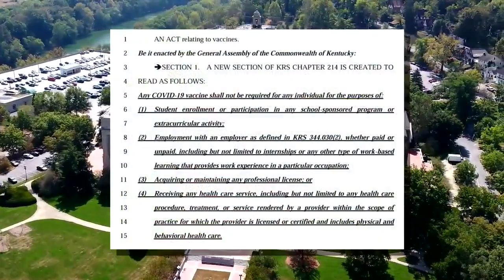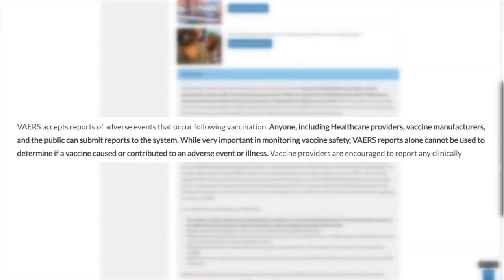Kentucky bill would ban mandatory Covid-19 vaccinations for work, study, or healthcare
For example, a doctor couldn't refuse to treat you if you didn't get a vaccine